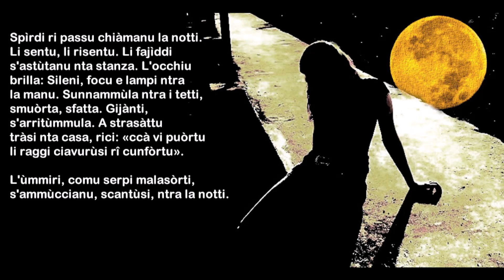'U suli n manu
Quanti si cimentano nell'arte della versificazione, prima o poi incapperanno in una altissima fonte di ispirazione: la Luna (Selene).

Poesia in dialetto siculo-palermitano di Leo Sinzi (zio-silen).

PER NON DIMENTICARE LA LINGUA SICILIANA

Tratta dal Blog di Leo Sinzi (G.C.) "Poesie e Cunti".

Il sole in mano

Spettri di passo chiamano la notte.
Li sento, li risento. Le faville
suicide nella stanza. L'occhio
brilla: Selene, fuoco e lampi nella
mano. Sonnambula sui tetti,
sbieca, sfatta. Immane
capitombola. D'un tratto
invade la mia casa, dice: «porto
i raggi odorosi del conforto».

Le ombre, come serpi malasorte,
s'eclissano, impaurite, nella notte.